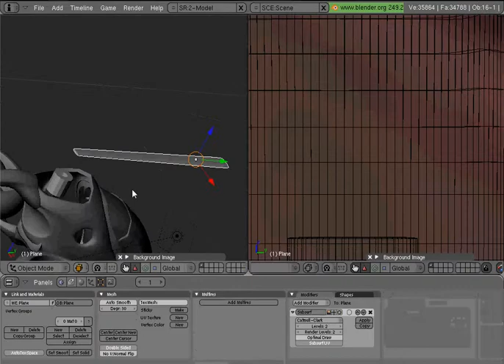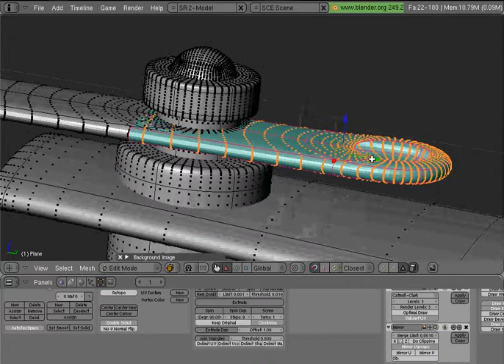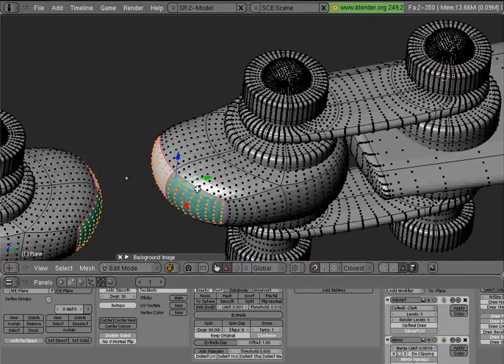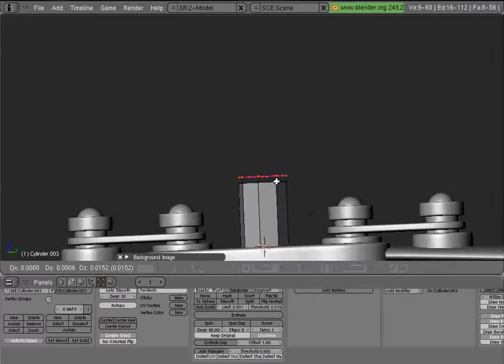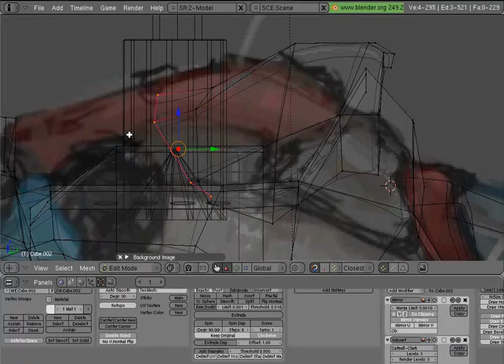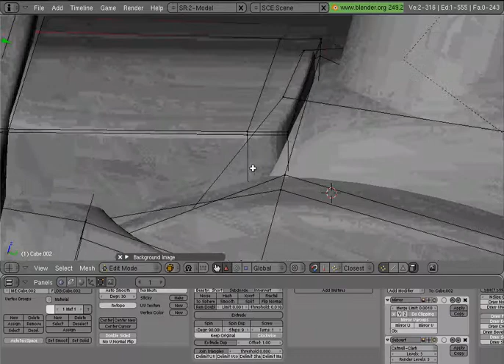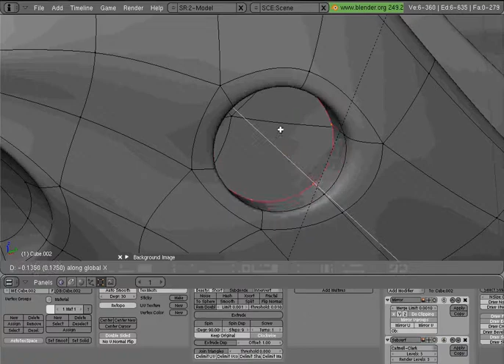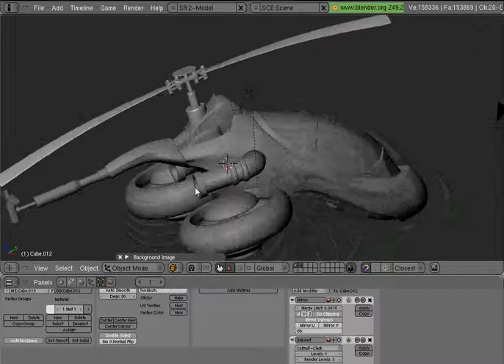blender tri quad copter part8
time lapse of modelling a  helicopter concept